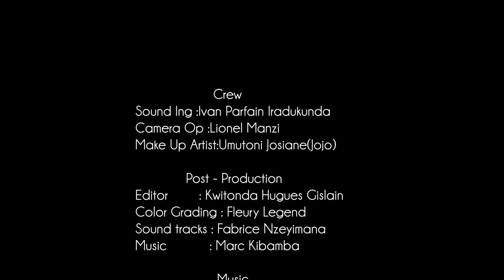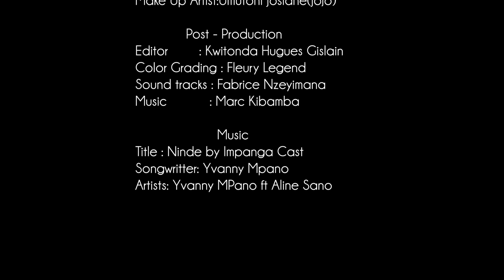Impanga Series /Episode 9 Season II:UMWANZI WAWE NTABA KURE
@IMPANGA TV @impangaseries
Impanga Series tuzaza twibanda k'unkuru zibaho muri societe tubamo burimunsi ,m'ubuzima twama twipfuza ibyiza ko bitubaho ariko n'ibibi nabyo tugomba kuza tubyakira ,
Muduhe ibitekerezo byayu muri comments uko mwabonye Episode8 ya season II  kugira turusheho kubaha ibyiza!
murakoze!